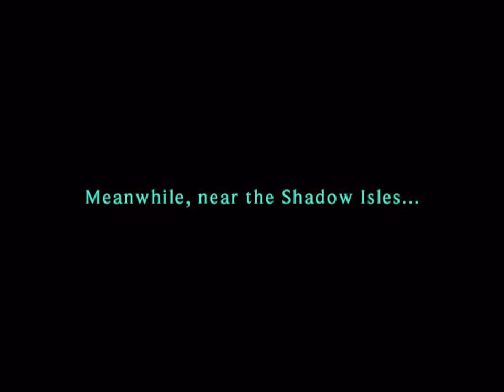RUINED KING - A LEAGUE OF LEGENDS STORY Gameplay Walkthrough Part 13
RUINED KING - A LEAGUE OF LEGENDS STORY Gameplay Walkthrough Part 13 is the Thirteenth part of the game. RUINED KING - A LEAGUE OF LEGENDS STORY Gameplay Walkthrough Part 13 includes the full gameplay of the Thirteenth part of the game.

Ruined King: A League of Legends Story is a 2021 turn-based role-playing video game developed by Airship Syndicate and published by Riot Forge. A spin-off to Riot Games’ League of Legends. Ruined King uses characters and a setting originating in its parent title. The game is set in Bilgewater, a bustling pirate city, and the Shadow Isles, a cursed region filled with a corrupting force called the Black Mist. The player controls a party of six characters from League of Legends to find the source of the Black Mist. The playable characters are Pyke, Braum, Miss Fortune, Illaoi, Ahri, and Yasuo. Ruined King A League of Legends Story is presented in a top-down perspective, with players directly navigating a party of characters around the world and through dungeons. As the group travels, they encounter enemies and bosses. When an enemy is encountered, the environment switches to a turn-based battle area in which characters and enemies await their turn to attack.